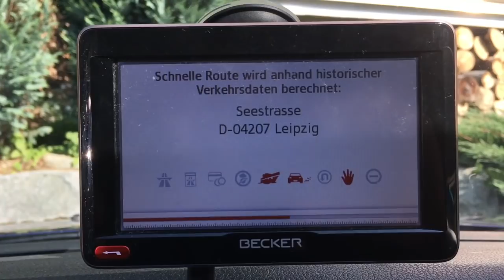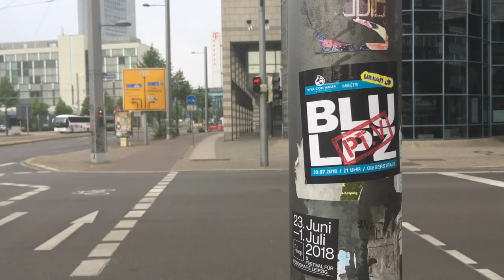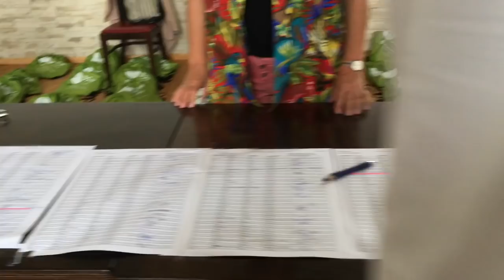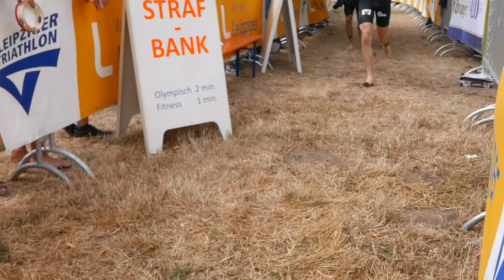Triaby: Leipziger Triathlon 2018. Rennbericht mit Ausblicken.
Der Leipziger Triathlon war nur drei Wochen nach meiner Challenge Roth. Irgendwie trotzdem ein Triathlon-Wettkampf, irgendwie aber auch völlig anders. Ich konnte mich verbessern, hatte Spaß und gebe einen kleinen Ausblick über die Zukunft von Triaby.